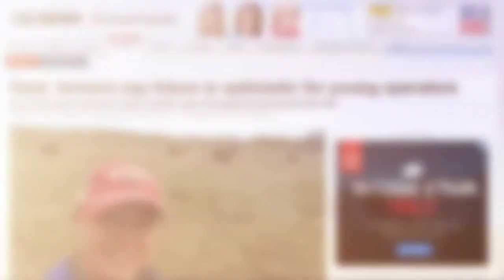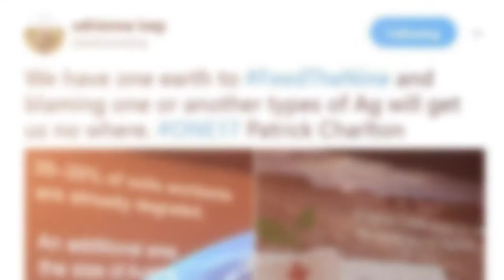2017 Food & Farming Champion Award Winner - Adrienne Ivey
Adrienne Ivey a rancher, blogger and proud AGvocate from Ituna, SK was chosen as the recipient of the 2017 Food & Farming Champion Award for her passion, engagement and commitment to promoting the agriculture industry to both producers and consumers alike.
This award is offered by Farm & Food Care Saskatchewan and recognizes individuals and organizations who work hard to help farmers earn public trust.